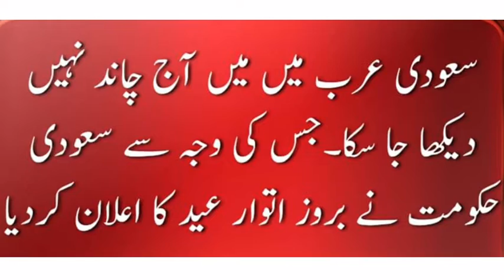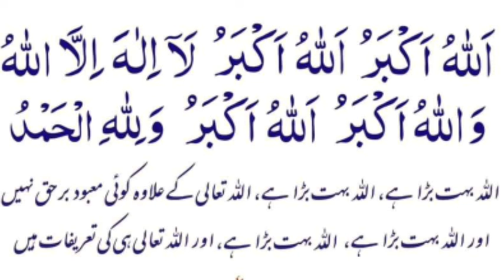saudia me Eid ka chand nazar nhi aya | Eid sunday ko ho gi in sha Allah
saudia me Eid ka Chand nazar nhi aya, Eid sunday ko ho gi